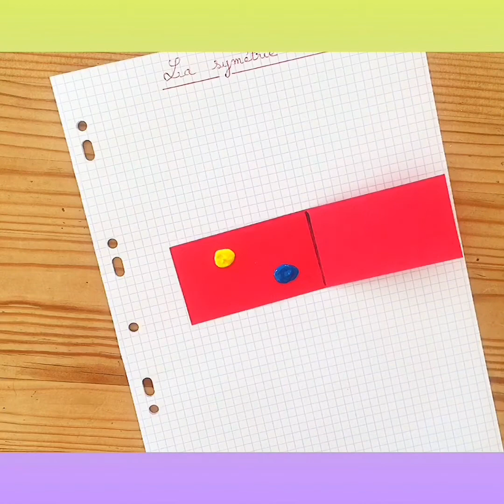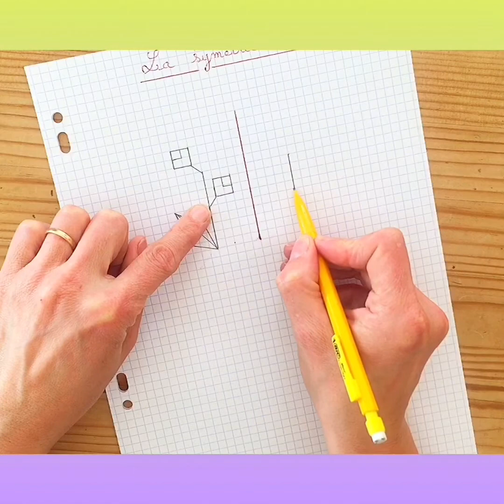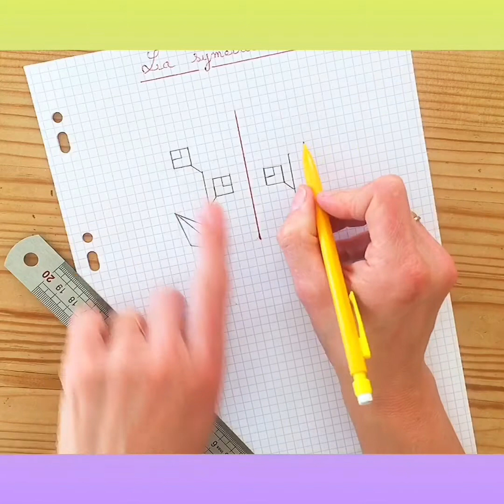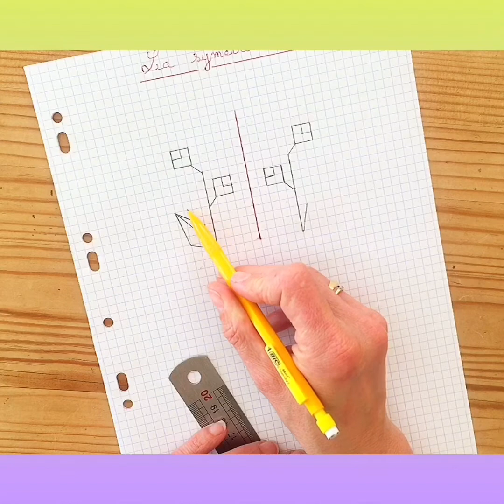La symétrie axiale